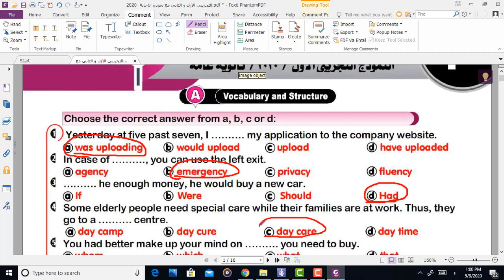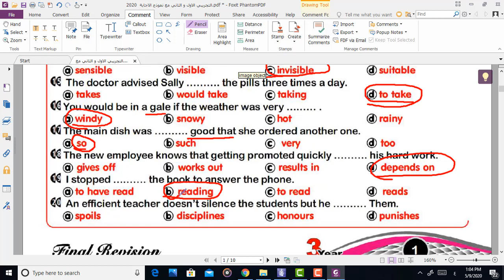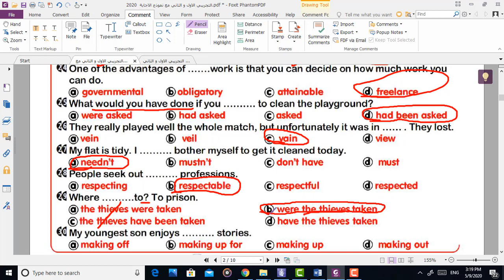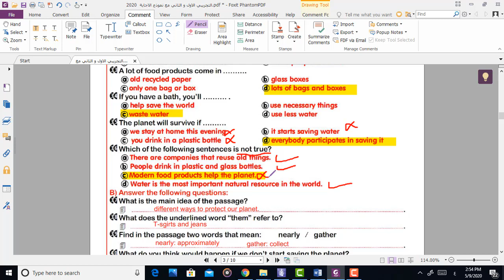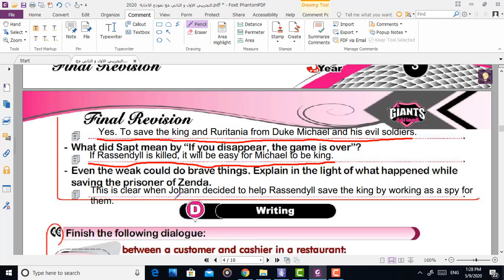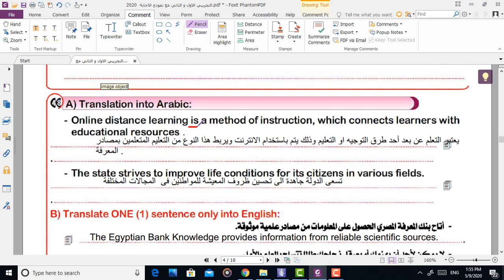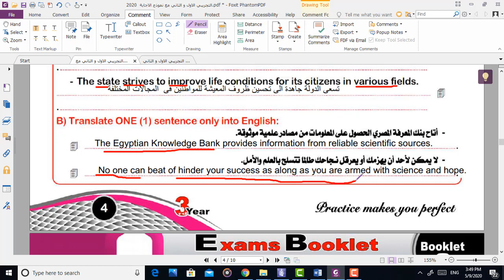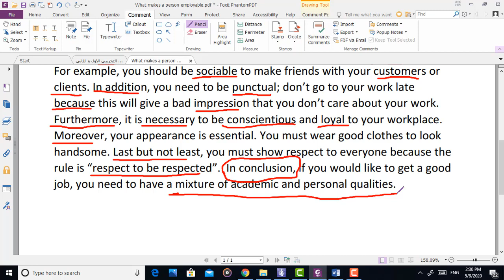اجابة نماذج الوزارة 3 ثانوى (النموذج الاول) 2020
مراجعة ليلة الامتحان 3 ثانوى على الكلمات والقواعد والقصة من الورك بوك والامتحانات السابقة ولونجمان وجمل متوقعة
نموذج الوزارة لامتحان اللغة الانجليزية والاجابة النوذجية له/ اسئلة اختيارى/ ترجمة